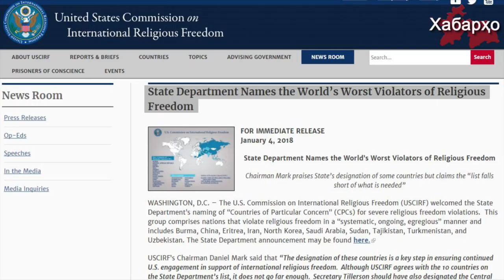Ҳукумати Тоҷикистонро дар таъқибкунии диндорон айбдор донистанд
Ҳукумати Тоҷикистон боз айбҳои худро нисбати вайронкунии хуқуқҳои диндорон рад намуд.

Пурра дидани ҳамаи хабарҳо дар як барномаи "Хабарҳои Тоҷикистон ва Осиёи Марказӣ аз 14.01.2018":